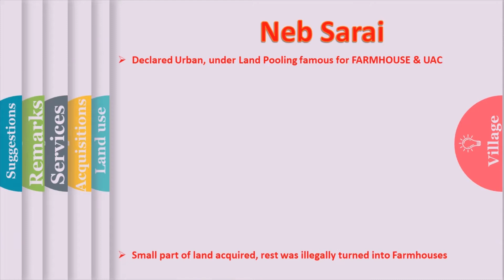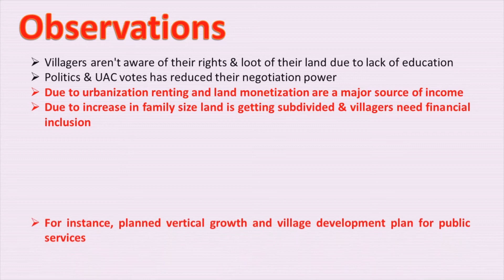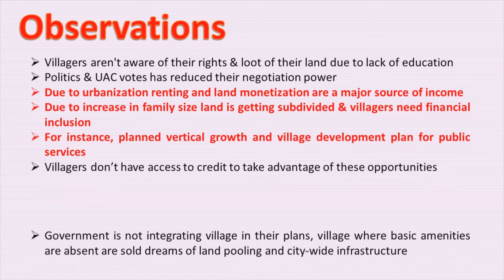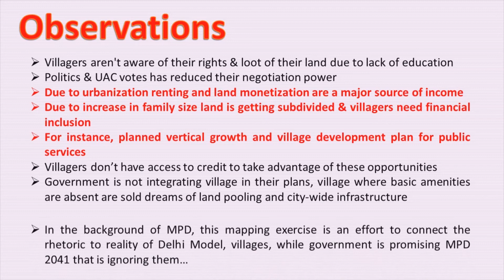Neb Sarai South Delhi Village stuck in between the farmhouses & UAC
DDA has brought the villager under Land Pooling however the encroachments and commons are left ignored, moreover the village has large concentration of UAC